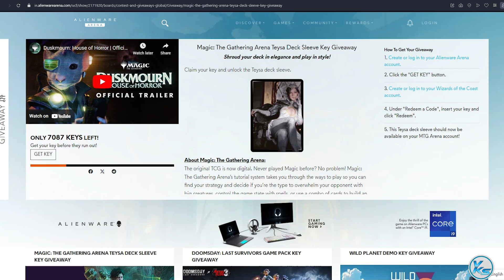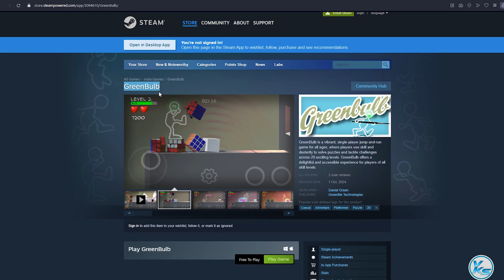🔥 Today 15 FREE PC GAMES - 02 October 2024 - Limited Time Offer Grab it NOW!! 🔥 Episode #722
00:00 - 01 - Drive Thru Miami Prologue
00:07 - 02 - Thrice Cursed
00:13 - 03 - unreal engine october free assets
00:18 - 04 - Idle Dino
00:24 - 05 - Magic: The Gathering Arena Teysa Deck Sleeve Key Giveaway
00:31 - 06 - Sime Is Back 3D Old School
00:37 - 07 - Kingdom Rush- Tower Defense HD
00:42 - 08 - Reconquer Online
00:49 - 09 - Janosik 2: Prologue
00:57 - 10 - Light the Candles in Hell
01:03 - 11 - Mint's Hints
01:08 - 12 - Riddle Tower - Halloween DLC
01:18 - 13 - GreenBulb
01:24 - 14 - BloodZone: Vanguard Company
01:32 - 15 - Boxcars